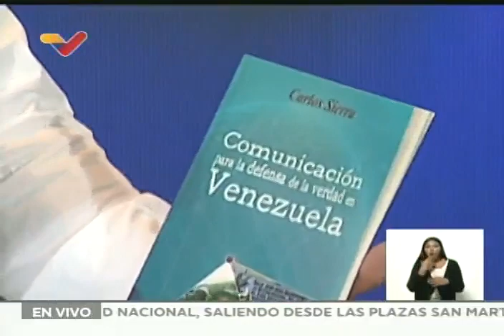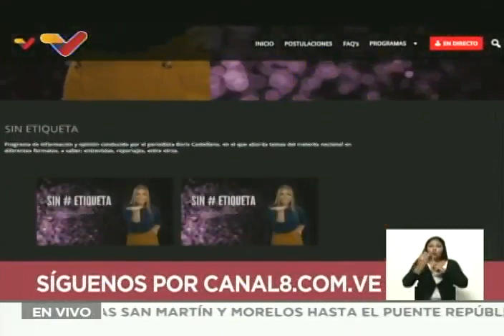Juan Carlos Monedero en el Foro Internacional de Medios Alternativos, entrevistado en 360°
12 de abril de 2022. El intelectual español Juan Carlos Monedero es esntrevistado por el periodista Boris Castellano para el programa 360° de Venezolana de Televisión, en su visita al   Foro Internacional de Medios Alternativos, que se lleva a cabo por los 20 años del golpe de estado del 11 de abril de 2002 y el contragolpe popular del 13 de abril.

USDT o Bitcoin (BEP20): 0xef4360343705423a24119205eeb1de2a10fd23f4

USDT (TRC20): TQJB86JZjF5Kt1C7f322aax4iyD6x65UcV

Petros: PFfDUW3cj1WD7cUPYg9MK2EtgG5nUgVzuc